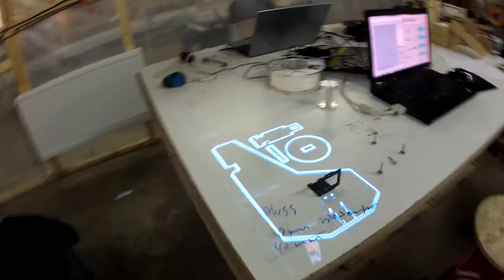Hackathon day1 - Fellesvesverkstedet - OIW 2015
Work in progress during Oslo Innovation Week 2015. Fellesverkstedet and bitraf collaborating on machine connections.